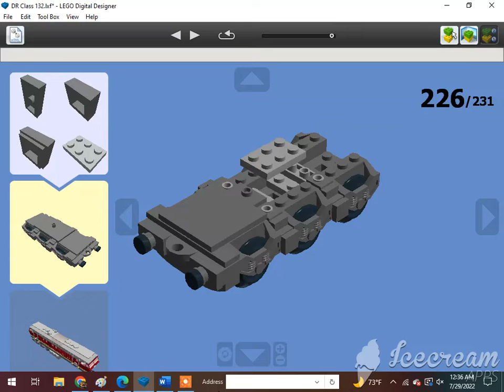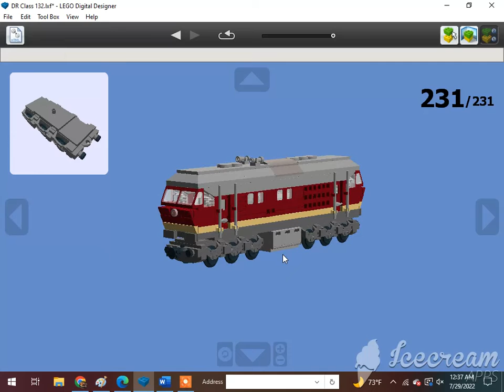How To Build A Lego DR Class 132 Diesel-Electric Locomotive 3/3🇩🇪🇺🇦